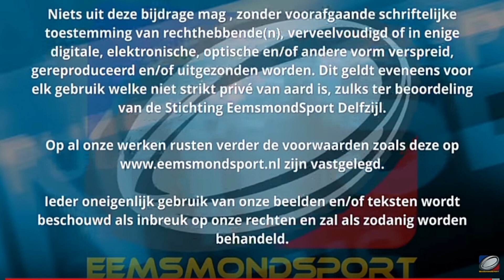Nieuwjaarsduik Delfzijl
Op 1 januari 2020 vond in Delfzijl de traditionele nieuwjaarsduik weer plaats. Enkele honderden deelnemers namen een meer dan verfrissende duik in het water.